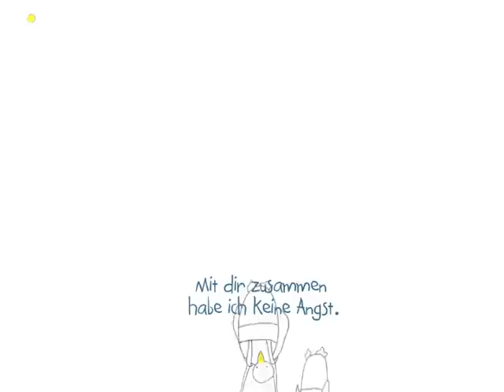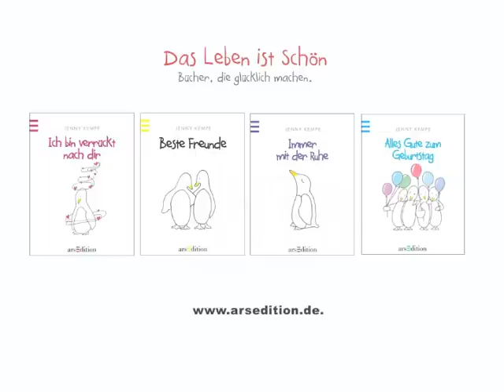Beste Freunde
"Wenn ich bei dir bin, bin ich glücklich"  Aus dem buch: Beste Freunde (ISBN 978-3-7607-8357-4)